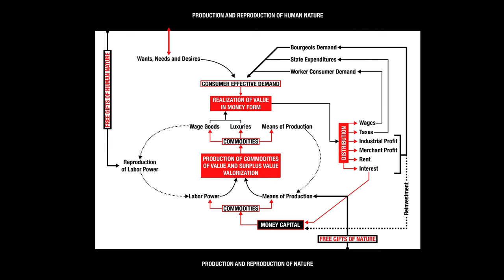David Harvey Lecture 2: Value and Anti-Value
This lecture is part of Distinguished Professor David Harvey's Lecture Series "Marx and Capital: The Concept, The Book, The History"

Lecture 2: Value and Anti-Value
September 19, 2016, The Graduate Center, CUNY (City University of New York).